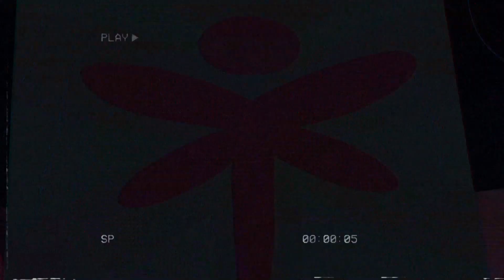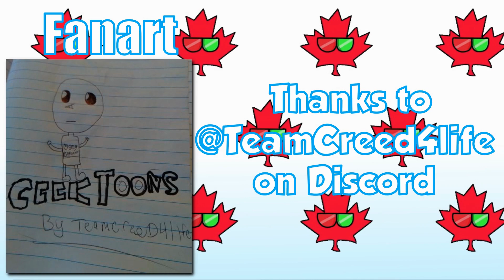Juniper Lee : More Than Just A Clone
Cartoon network has had some great shows over the years, and I'm not just talking about the heavy hitters like the powerhouse, city or renaissance era's of the network, I'm talking about the collective group of shows that kept the networks legacy strong throughout the
growing years, and when you've been watching this network for as long as I have, you tend to discover a lot of crap as well as a lot of gold, throughout the years many shows have been
forgotten by the network as well as it's fans, and now only come up in conversation like, remember robotomy?, wasn't that great?, anyways back to a show everyone knows is underrated,my gym partners a monkey.

they don't even go more beyond that, hell it even has its effects on the cartoon community,no disrespect to my fellow members but a lot of videos fail to really look into these forgotten shows of the past, with a few exceptions of course, so that got me thinking of a specific series  that a tiny minority actually remember, a series I felt was just swept under the rug and brushed off as a clone of other series which shared the same type of formula, that of course being the life and times of juniper lee.

Juniper Lee was an animated series created by judd winick, it premiered on the network from 2005 to 2007 , and  focused on the titular main character Juniper, alongside her brother ray ray and her dog monroe, she acts as the tex wan ze, the magical protector and bridge between the magical and human realms, thwarting the efforts of a plethora of evil spirits monsters, and the like, the show was forgotten by many and nowadays is just known as the less popular danny phantom and american dragon clone that had nothing special going for it, I myself don't really agree with that sentiment, which is why I intend to look into the shows 3 seasons and find out if it's worth remembering or not, so welcome to Juniper Lee: More than just a clone.

Big Thanks to my Homies Cargo And Miles for their Cameos, check them out here

Asheru - Bboy (Instrumental)

AJR - BummerLand (Instrumental)

- video credits –

- Social Media -

- friends channels –

Timestamps:
Intro: (0:00)
Season 1: (2:11)
Season 2: (5:09)
Season 3: (6:51)
End Montage: (9:57)